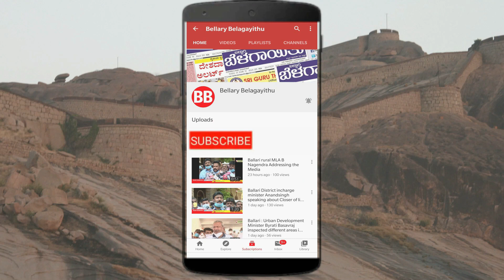Ballari News highlights | 06-11-2020 | Bellary Belagayithu